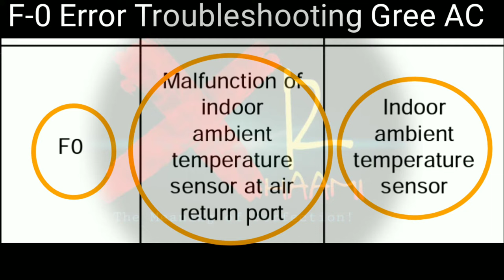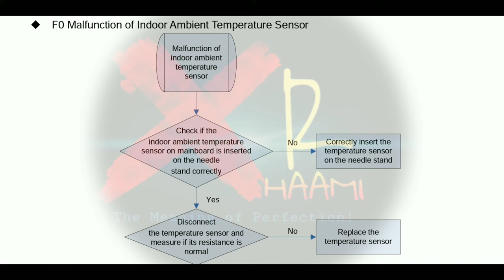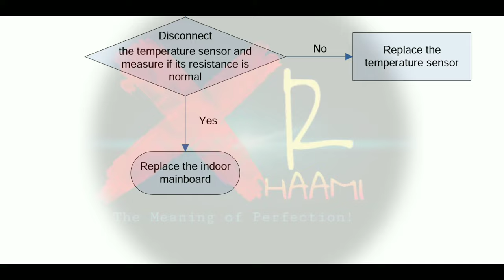F0 Error | Only for Gree Ductable & Concealed AC | Gree Inverter AC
In this Video We are showing the complete Troubleshooting about the F0 error.
GREE Inverter AC

Gree AC Remote

gree electric,
gree air conditioners,
gree air conditioner manual,
gree air conditioner catalog,
gree air conditioner review,
gree china,
gree middle east,
gree Indonesia,
gree air conditioner amazon,
gree mini split review,
she 000651,
gree mini split manual,
gree air conditioner wifi,
gree ac wiki,
gree mobile air conditioner,
gree electric subsidiaries,
gree 18000,
gree air conditioner in Pakistan,
gree solar air conditioner,
gree mini split troubleshooting,,
gree split ac manual,
gree air conditioner parts,
Chinese air conditioner manufacturers,